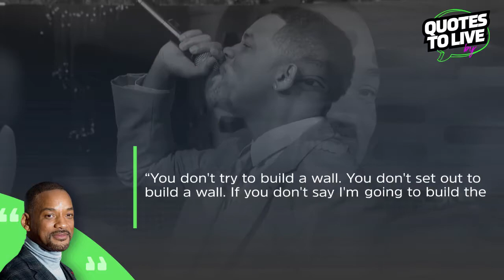Will Smith on How to Achieve Greatness | Quotes to Live by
“You don't try to build a wall. You don't set out to build a wall. If you don't say I'm going to build the biggest wall. It's ever been built. You say I'm going to lay this brick as perfectly as a brick can be laid and you do that every single day and soon you have a wall. It's difficult to take this first step. When you look at how big the task is never huge to me. It's always just one brick." - Will Smith

We can freeze up when we see the big goal. It looks impossible - so impossible we don't think we can start because we don't think we can finish it. The Fresh Prince himself, Will Smith, says it well. Take one step and lay the one brick. Repeat.

The sooner you can grasp that by laying one brick at a time and working towards your goal slow and steady, the sooner you will be building your empire.